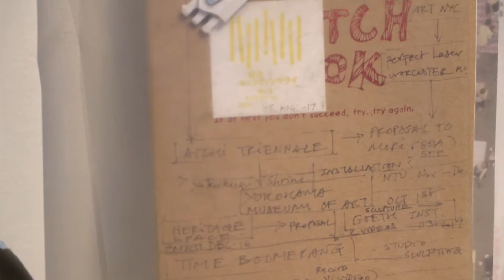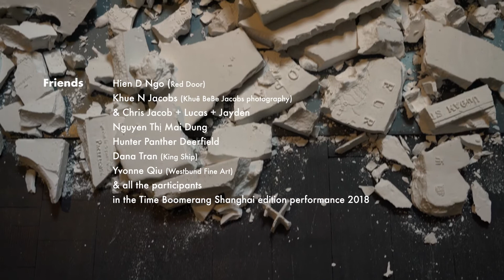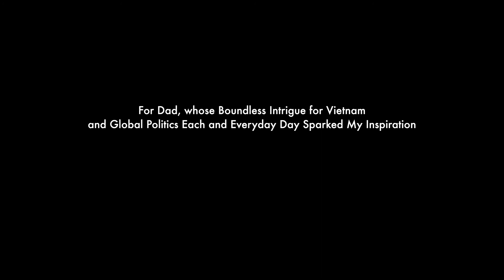USA - Orange County Museum of Art - Map Breaking Performance - Time Boomerang - Phase 4: Creating ..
USA - Orange County Museum of Art - Map Breaking Performance - Time Boomerang
Phase 4: Creating the Next Freaking World Order